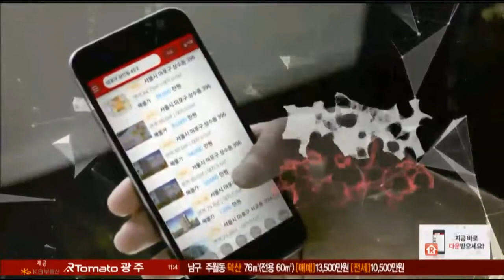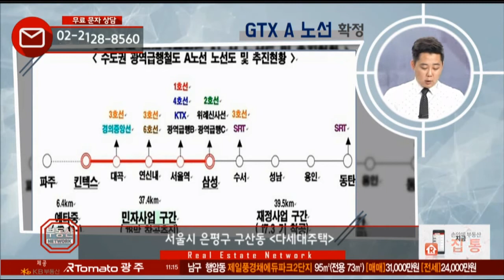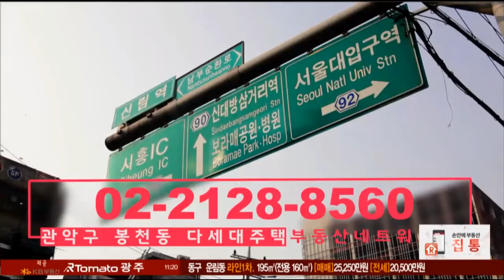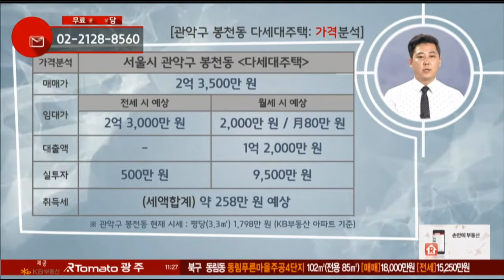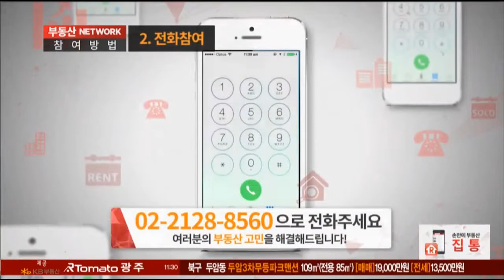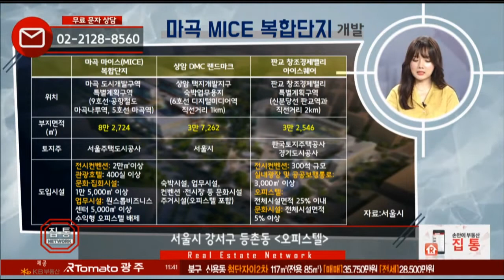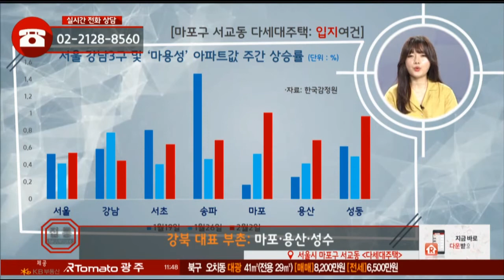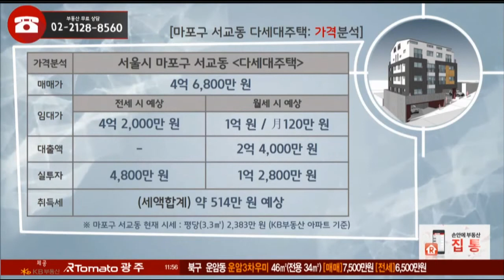09/03(월) 부동산네트워크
부동산 네트워크 11:00~12:00
부동산 엑스레이 12:00~13:00
부동산 원포인트레슨 15:00~16:00

알토마토 생방송 라이브채널입니다.